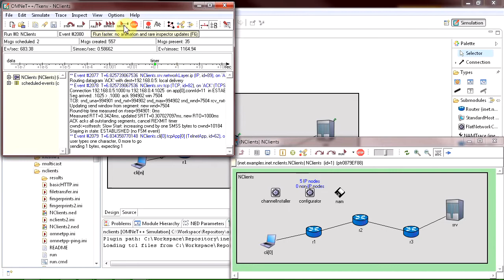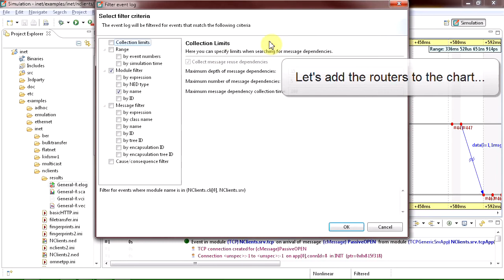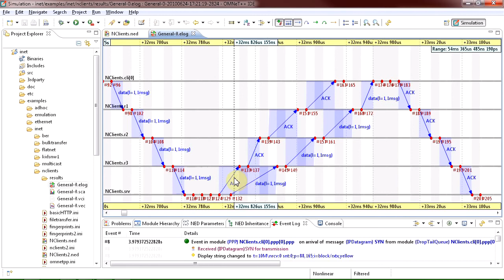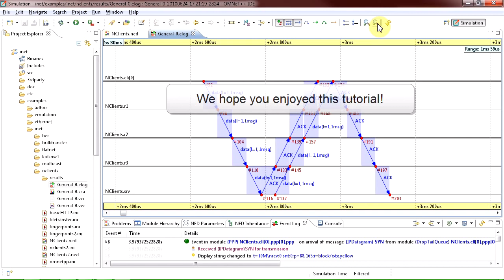OMNeT++ Sequence Chart - TCP Connection Setup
This video explores a TCP connection setup in the OMNeT++ Sequence Chart tool.

OMNeT++ 4.1, INET-20100723